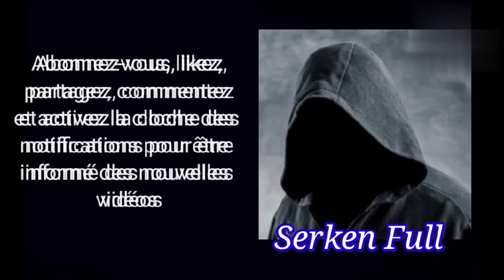Un UBER VAN M'EMBROUILLE dans la VOITURE!!! Ca PART en FREESTYLE car des VIETNAMIENS RENTRENT à 5!!!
Descriptif:

Un chauffeur Uber Van m'embrouille dans ma voiture car des clients sont partis de sa voiture pour venir dans ma voiture. Je ne comprends rien.